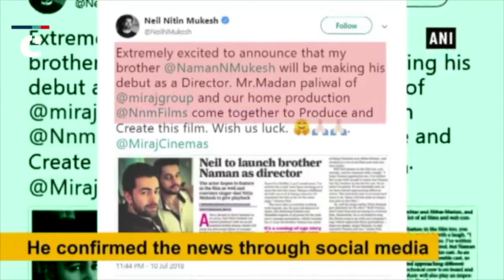Neil Nitin Mukesh set to turn producer